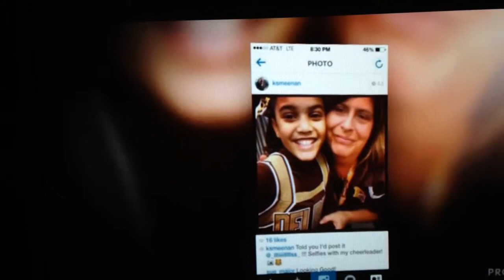Delran Bears jr. pee wee 2013